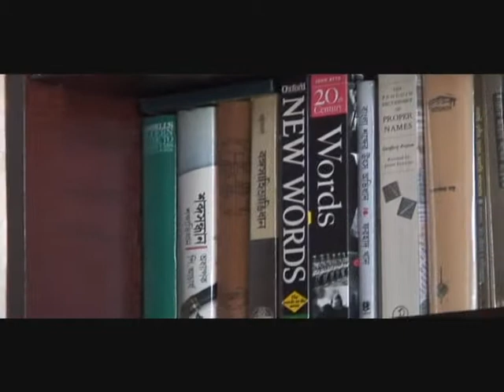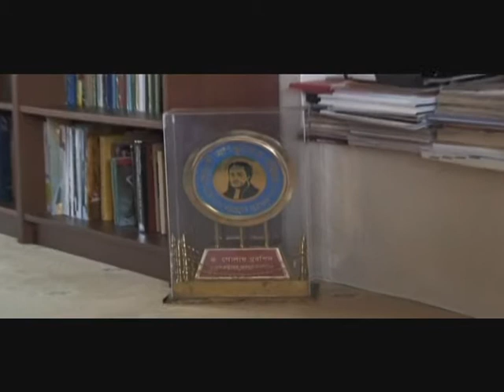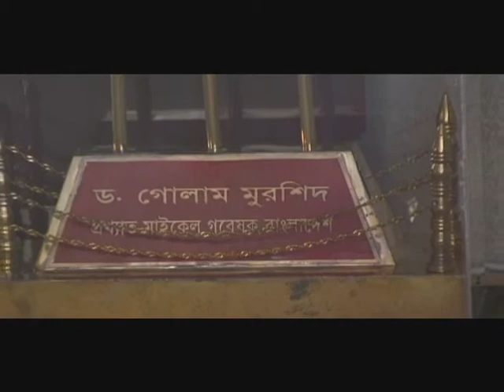Bangla City Interview Series Ghulam Murshid Final Part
Ghulam Murshid is a researcher & writer now residing in London. He is the author of many books including 'Ashar Cholone Bhulee' & 'Hazar Bochorer Bangali Shangkrithi'.